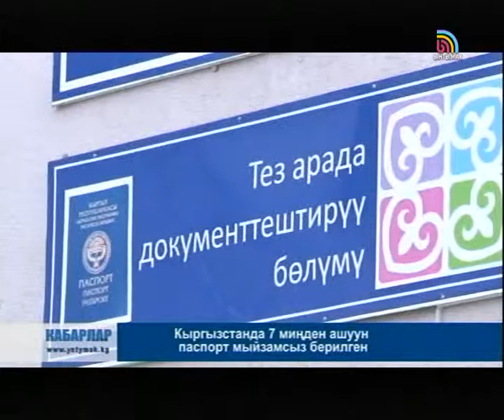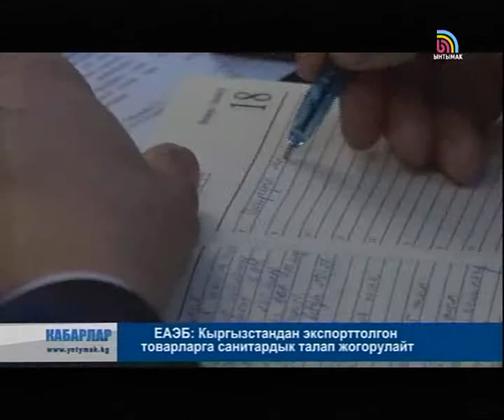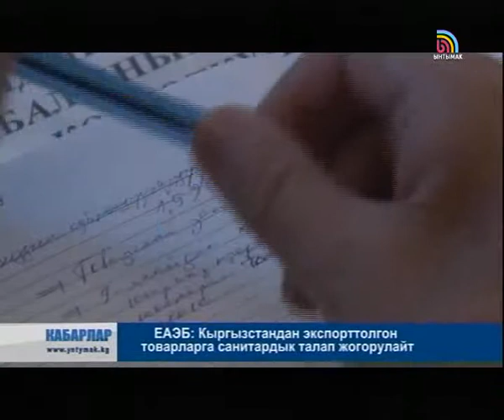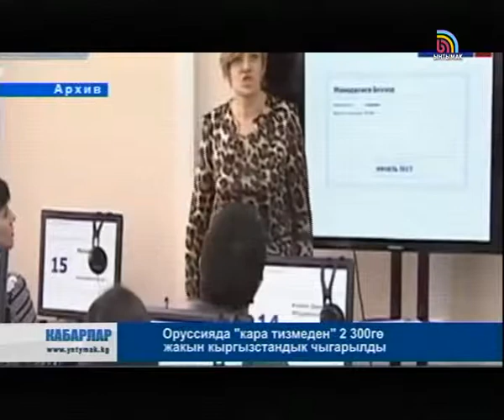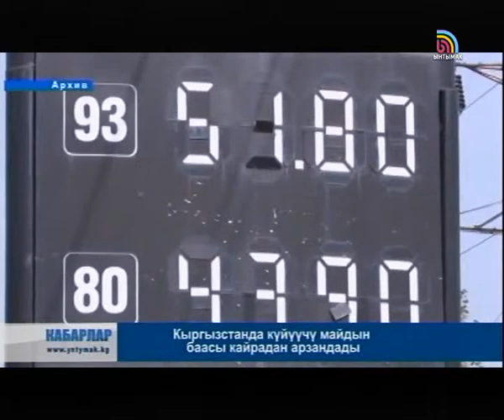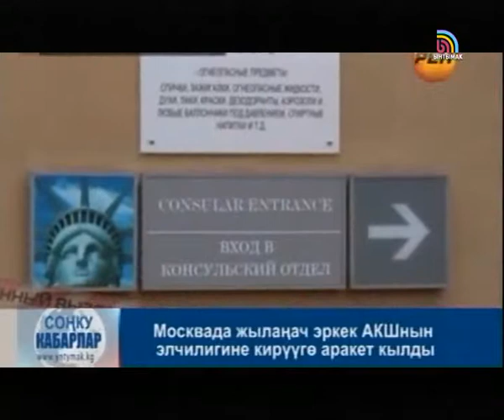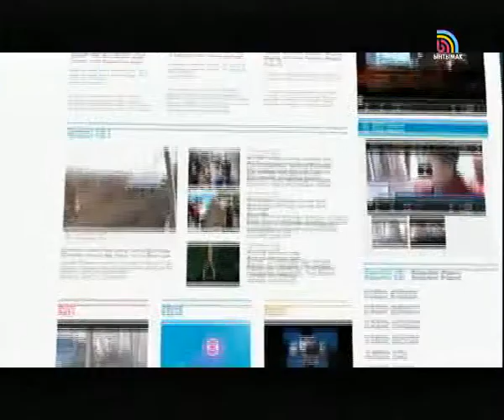19.02.15_KABARLAR_KG